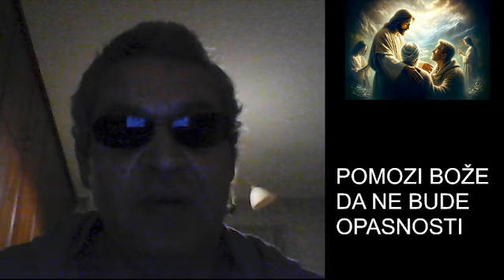Josip Jurčević spominjao opasnosti za naše obitelji DP 22.10.2024.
U ovome videu možete vidjeti i čuti kako je Josip Jurčević 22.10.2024. u saboru spominjao opasnosti za naše obitelji.

Poštena upotreba